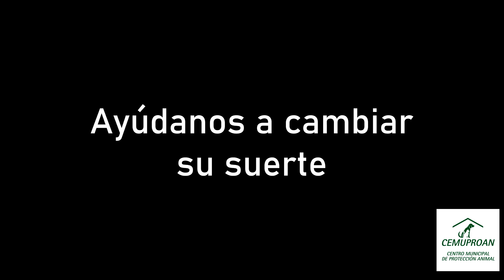PIRULÍ EN ADOPCIÓN